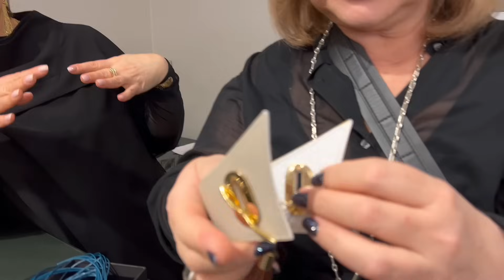Реальный шок! Обалденная одежда, обувь, аксессуары! Открыла для себя новый магазин! Другая женщина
Another Woman - сеть магазинов женской одежды европейских брендов
Адрес - Санкт-Петербург, Большой проспект Петроградской стороны 88,
вход со стороны Ординарная 1.
Часы работы с 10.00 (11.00 понедельник) до 21.00.
Праздничные дни 01.01.24 и 02.01.24 выходной,
с 3.01 работает в обычном режиме.

 Также 2 магазина в ТЦ «Континент» Стачек, 99
 и Байконурская, 14.

Реклама. ИП Егорова Светлана Васильевна ИНН: 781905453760 Erid: 2VtzqufgZEt